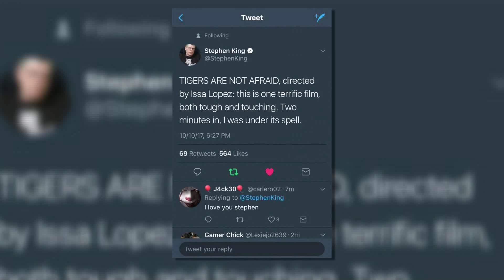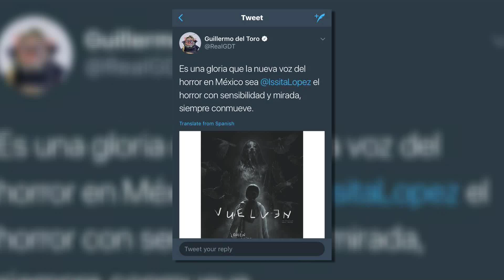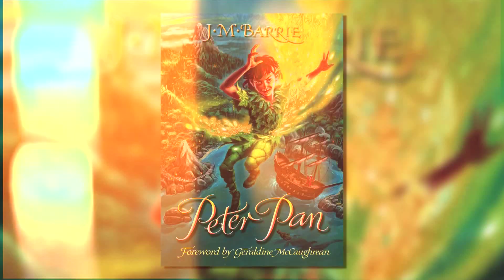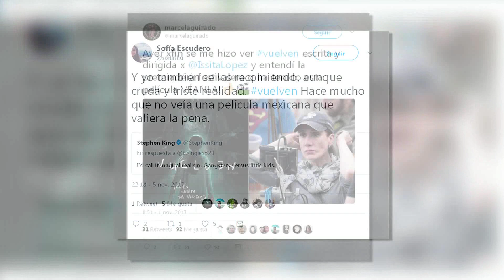Close Up Mx T01 E08: Vuelven / El Santo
En esta ocasión les hablamos de la película que fascinó a Stephen King y Guillermo del Toro, además de la primera película de El Santo, el Enmascarado de Plata.